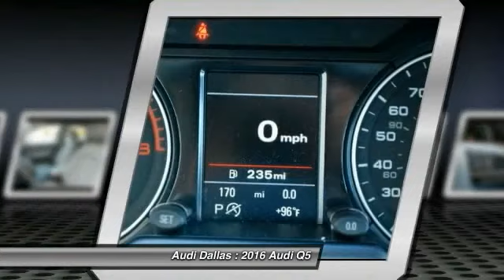2016 Audi Q5 Fort Worth,Certified Audis,Pre-Owned Audis,PreOwned Audis,Magna Elite Dealer GA011902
2016 Audi Q5

Audi Dallas
5033 Lemmon Avenue